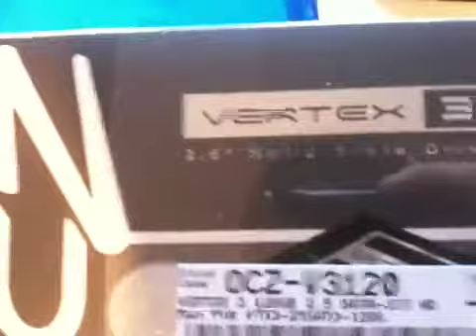New SSD!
OCZ Vertex 3 120GB  supplied by Novatech UK.